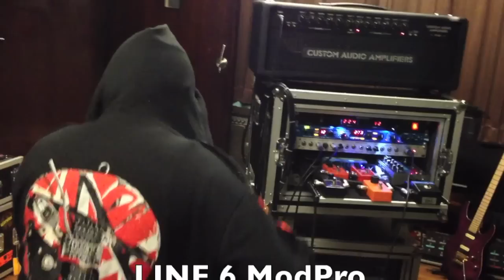my #2 CAA PT-100 Rack with CAE 4x4 and CAE Interface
Testing out my newly finished #2 rack.. a CAA PT-100 head thru a CAE 4x4 and CAE interface.. the Line 6 mod pro and the Eventide Time Factor is in the loop of the interface with the 4x4 is providing the loop for the pedals... an EWS Arion, a MXR Phase 90 , a CAE/MXR Line Driver.. a Xotic BB.. Played on a James Tyler Dann Huff Classic with a 1960 vintage Marshall Cab